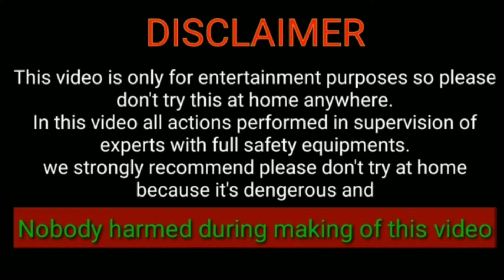Main Switch & MCB 🤷 //